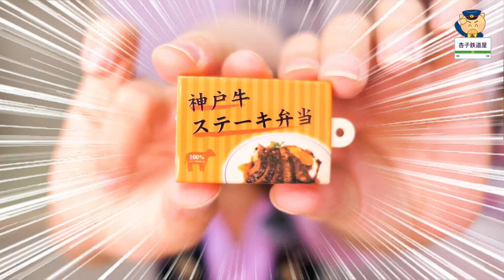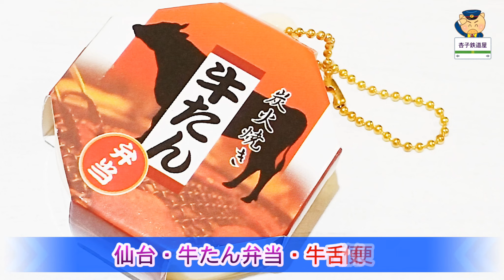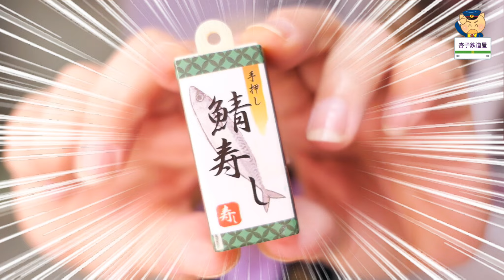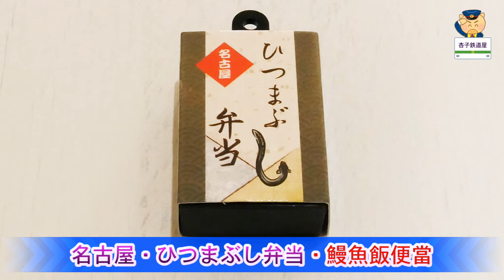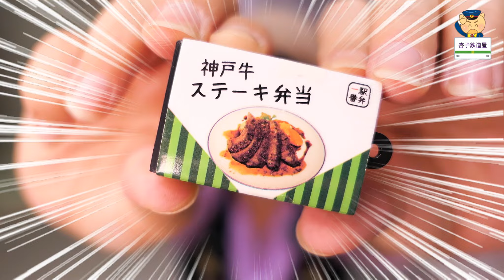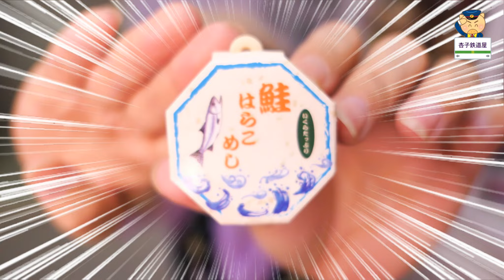🍱太逼真！日本全國當地車站便當收藏模型①②③彈・15種口味一口吃😆・全国ご当地駅弁これくしょんBC①②③ ｜ ‹杏子鐵道屋›29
♫片頭曲作曲：Lu yutin♪
 ‹配樂之音樂出處›

🍱太逼真！日本全國當地車站便當收藏模型①②③彈・15種口味一次・全国ご当地駅弁これくしょんBC①②③ ｜ ‹杏子鐵道屋›2

如有想看的題材或內容也歡迎留言告訴杏子。
讓我們下次見啦。またね～～！★βyёヾ(*ﾟ∇ﾟ*)ﾉβyё★